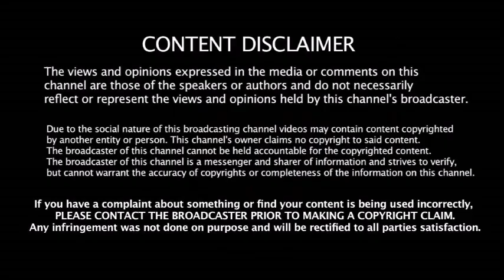பதவியேற்றவுடன் Ganguly எடுத்த 3 முக்கிய முடிவுகள் - இதுவரை இல்லாத அதிரடியான மாற்றங்கள்